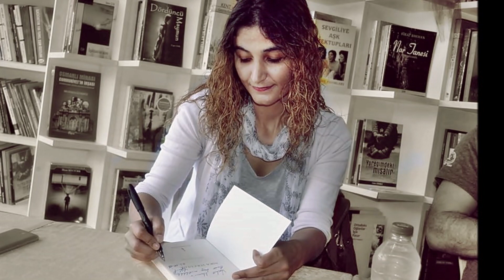02 - Yasemin KÜÇÜKÖZKAN & Eseri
Eser Adı: Küçük Kalbin Aşkı
Şiir: Yasemin KÜÇÜKÖZKAN
Beste: Doğaçlama

"Kader Yazmış Efendim" Adlı Kadın Haklarına Farkındalık Oluşturma Amaçlı Programımızdan
Project By: Ahmet NAS